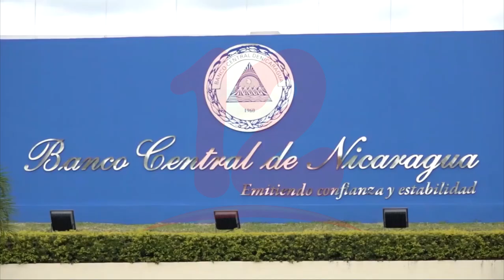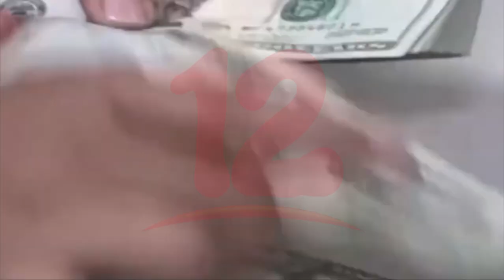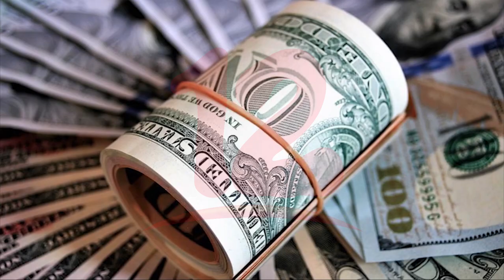Noticias12Nicaragua Remesas familiares nicaragüenses ascienden a más de 3 mil millones de dólares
Remesas familiares nicaragüenses ascienden a más de 3 mil millones de dólares